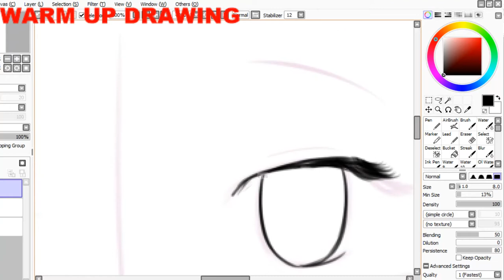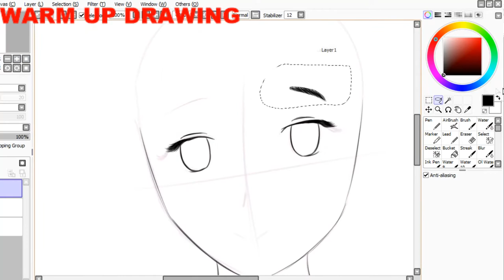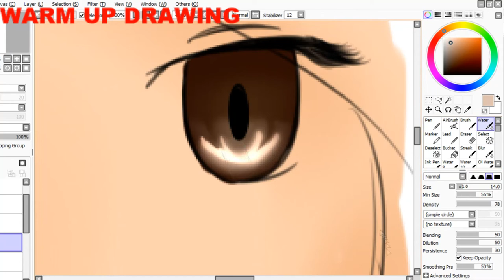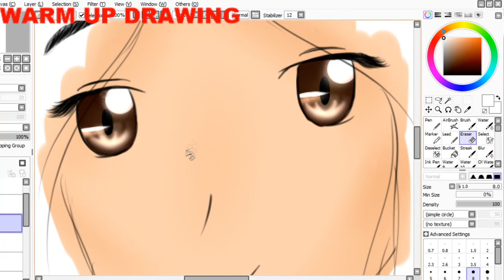Kei's Art Technique: Eyes (feat.niansue)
Eyes if a Pretty Princess~!

Artist Drawn in the vid;
Niansue

Contact and chat with me here~!